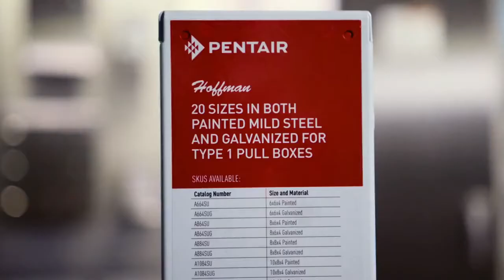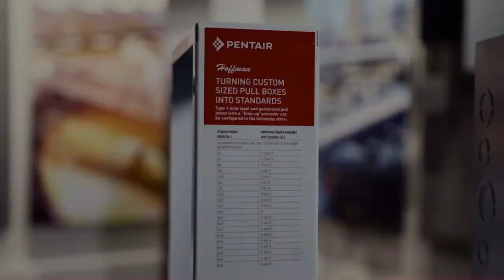Hoffman Commercial Pull Box Extender Demo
When wiring space and time are limited, Hoffman has contractors covered with their new pull box extender.